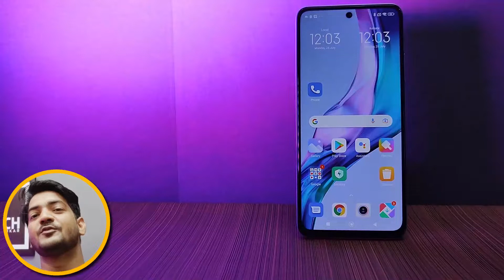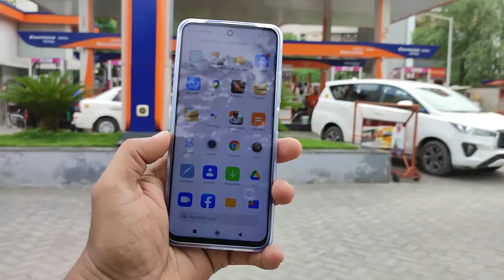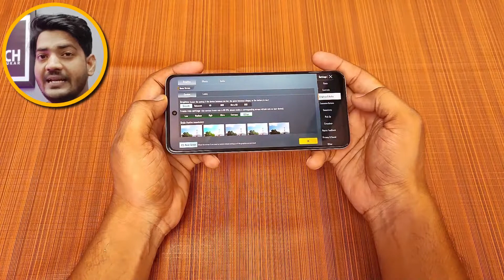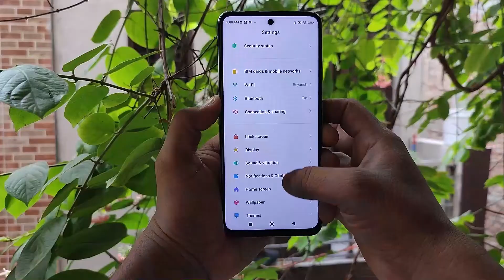Redmi K50i Review - Redmi K50i Camera Test | Dimensity 8100 | Redmi K50i 5G Unboxing & Review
Redmi K50i 5G Super Fast Phone - BGMI 90FPS | Redmi K50i 5G Review 🔥🔥 Redmi K50i Dimensity 8100 - Refresh Rate 144Hz